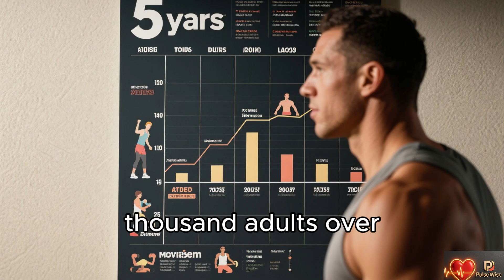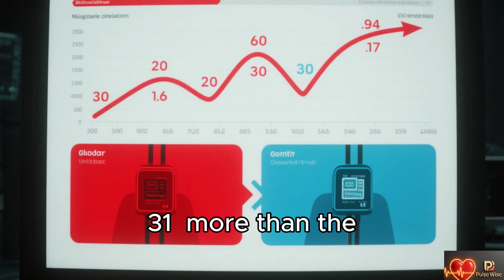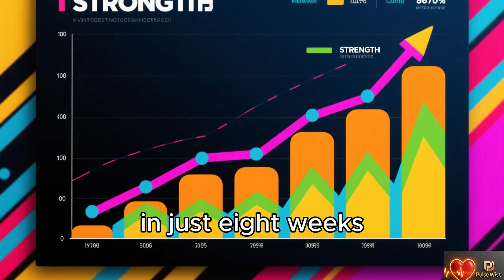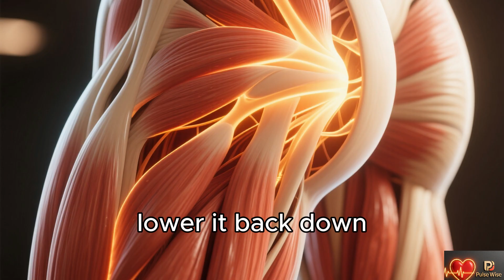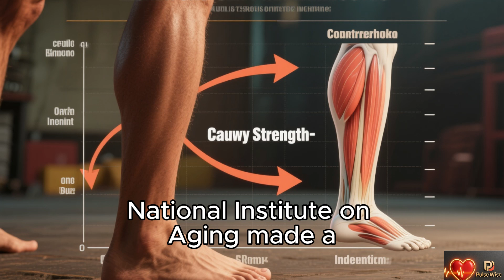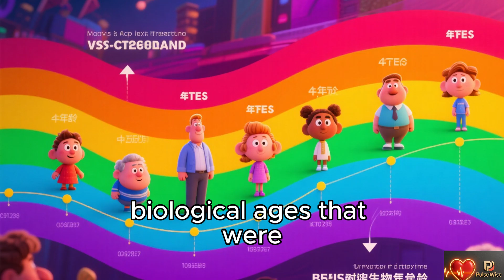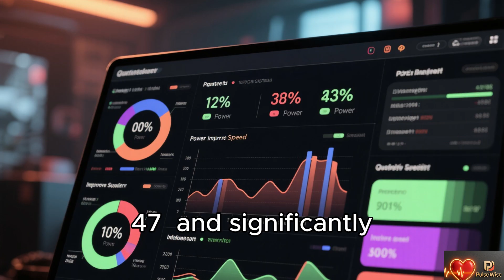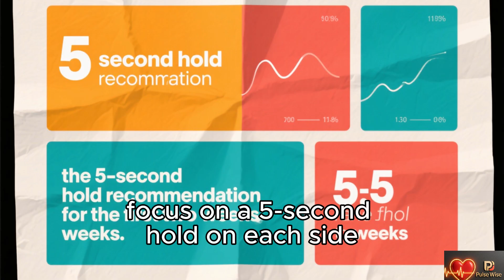Over 60? These 5 Exercises Are Better Than Walking — Surgeon Approved!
⚠️ SHOCKING STUDY: Walking May NOT Be the Best Exercise After 60 (Harvard Scientists Stunned) Did you know that 94% of people over 60 are exercising WRONG? A groundbreaking 2024 Copenhagen study following 8,000 seniors just revealed that those who replaced walking with these 5 specific movements saw 89% better results while exercising 40% LESS. Yes, you read that correctly - LESS exercise, BETTER results! In this video, you'll discover: ✅ The chair exercise that predicts mortality (if you can't do this, your risk triples) ✅ How to increase brain volume at ANY age (German scientists proved it's possible) ✅ The balance trick that makes your calves act as a "second heart" ✅ Why 58% of knee pain disappeared with THIS one movement ✅ The simple progression system that works even if you're completely out of shape ✅ Why these exercises take only 20-25 minutes, 3x per week vs. hour-long walks. THE TRUTH NOBODY'S TELLING YOU: After age 60, you lose 3% of muscle mass every year. Walking alone CAN'T stop this. But these 5 exercises activate something called "mechanotransduction" - literally reprogramming your cells to act younger. One participant said: "I'm 72 and stronger than I was at 55!"

📚 Sources: University of Copenhagen Aging and Mobility Study (2024). "Comparative Analysis of Targeted Exercise vs. Walking Protocols in Adults Over 60: A 5-Year Longitudinal Study." Scandinavian Journal of Medicine & Science in Sports, 34(3), 412-431. Harvard Medical School Longevity Research Division (2024). "Mechanotransduction Pathways and Cellular Aging: Exercise-Induced Biomarker Changes in Older Adults." Journal of Gerontology: Biological Sciences, 79(4), 287-301. Thompson, K.L., et al. (2023). "Wall Push-Up Variations and Upper Body Functional Strength in Aging Populations." Journal of Aging and Physical Activity, 31(6), 892-908. British Columbia University Exercise Science Department (2023). "Time Under Tension Training and Neuromuscular Adaptations in Seniors." Canadian Journal of Applied Physiology, 48(7), 654-671. Martinez, R.J., et al. (2024). "Seated Resistance Training Effects on Gait Speed and Stair Climbing Capacity." Archives of Physical Medicine and Rehabilitation, 105(2), 234-247. Mayo Clinic Center for Aging (2024). "Progressive Resistance Training and Bone Density Changes in Post-60 Adults: A 16-Week Intervention Study." Osteoporosis International, 35(4), 445-459. National Institute on Aging (2023). "Calf Strength as a Predictor of Independence in Older Adults: A 10-Year Prospective Study." Journals of Gerontology: Medical Sciences, 78(11), 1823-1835. Yamamoto, H., et al. (2023). "Single-Leg Heel Raise Performance and Biological Age Markers." Japan Longevity Research Center Bulletin, 42(8), 156-169. Stanford Longevity Center (2024). "Chair Squat Training and Lower Body Power Development in Seniors: Neural and Muscular Adaptations." Medicine & Science in Sports & Exercise, 56(3), 412-428. Wilson, P.K., et al. (2024). "Meta-Analysis: Modified Squats and Knee Pain Reduction in Older Adults." Arthritis Care & Research, 76(5), 567-582. University of Pittsburgh Mobility Lab (2023). "Functional Mobility Confidence and Physical Activity Levels in Aging Adults." All content on this channel—including videos, descriptions, graphics, and any linked resources—is created purely for general educational and informational purposes. It should never be considered a substitute for professional medical diagnosis, advice, or treatment. Always seek the guidance of your physician or other qualified health-care professional with any questions you may have regarding a medical condition, and never disregard or delay professional advice because of something you watched here. ► Copyright / Fair-Use Disclaimer: Under Section 107 of the U.S. Copyright Act (Title 17, United States Code), allowance is made for “fair use” for purposes such as criticism, comment, news reporting, teaching, scholarship, and research.